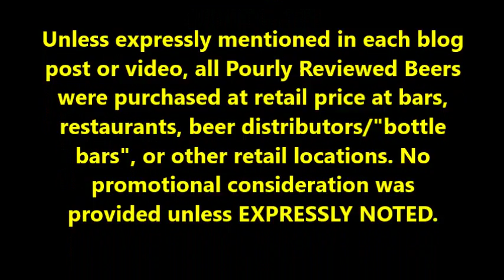PRB #74: Christmas Beers, Part 2 (12/1/16)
Beers: Avery Brewing Company Old Jubilation Ale, and Brouwerij Corsendonk Christmas Ale, (importer website)
Untapped username: pourlyreviewedbeer
Instagram username: pourlyreviewedbeer